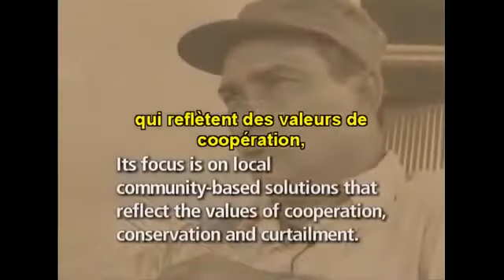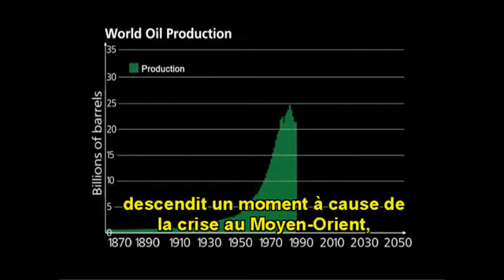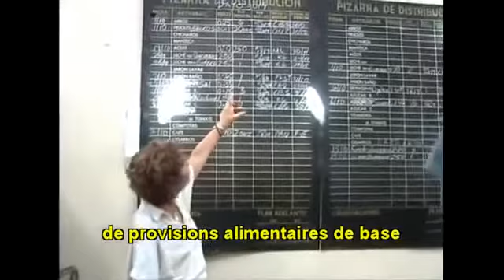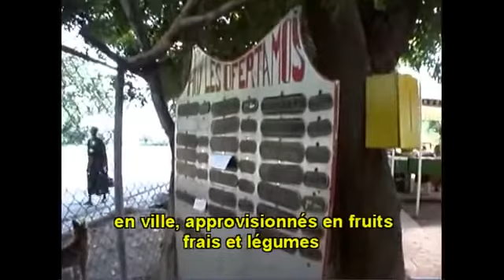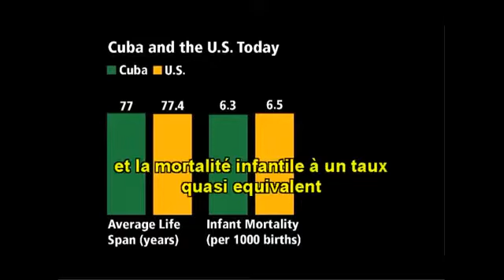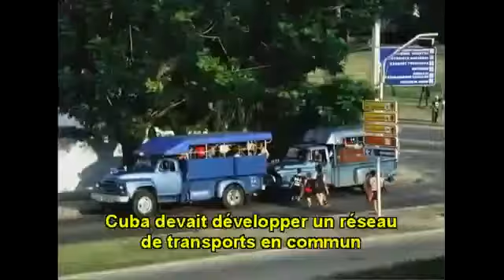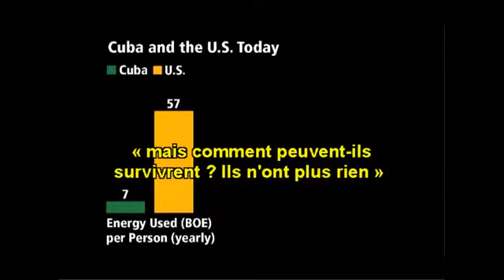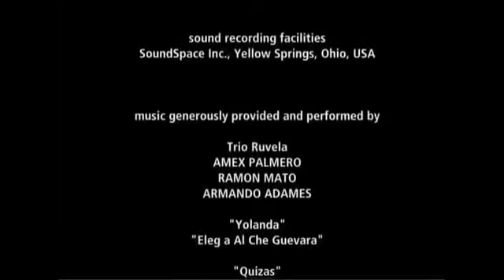Documentaire 2015 - Cuba,le miracle des années 90